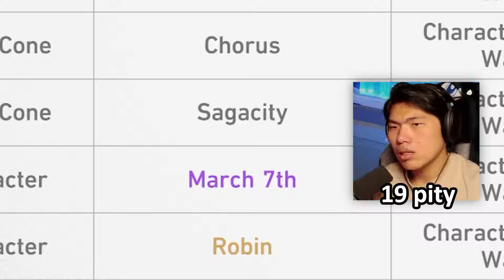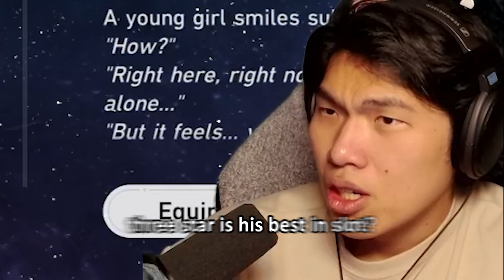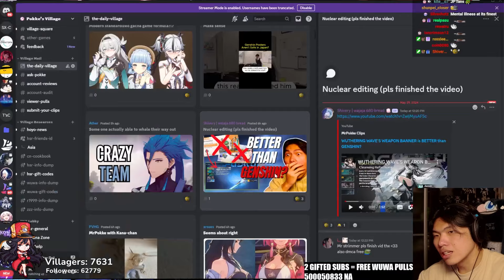LUCKIEST BOOTHILL PULLS?...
NUCLEAR PULLS

MrPokke's Links

Editor: iruekashi